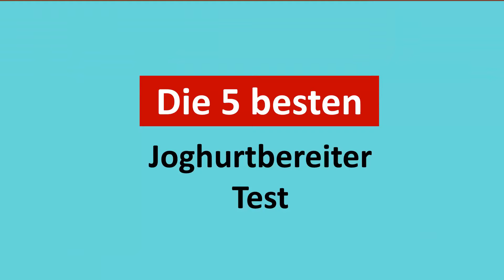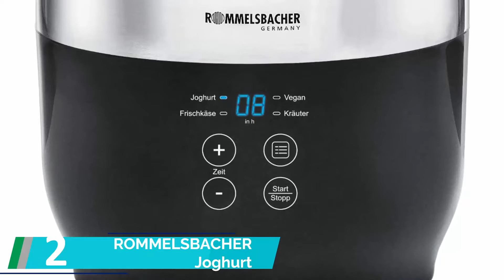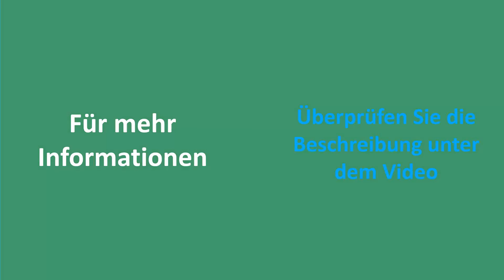✅ Top 5 besten Joghurtbereiter Test 2023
Hier ist die Liste von besten Joghurtbereiter Test

1. SEVERIN JG3519 Joghurtbereiter

2. ROMMELSBACHER Joghurt- und Frischkäsebereiter

3. ROMMELSBACHER Joghurtbereiter

4. My.Yo - Joghurtbereiter ohne Strom

5. Cuisinart 2 in 1 Joghurt